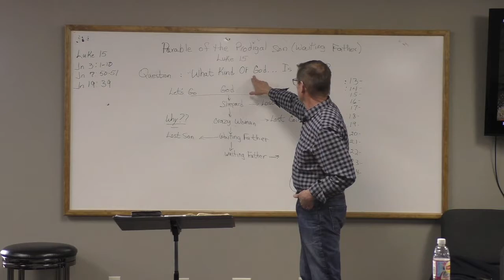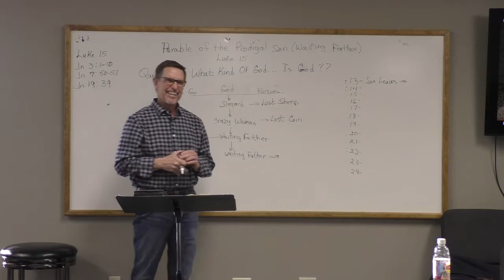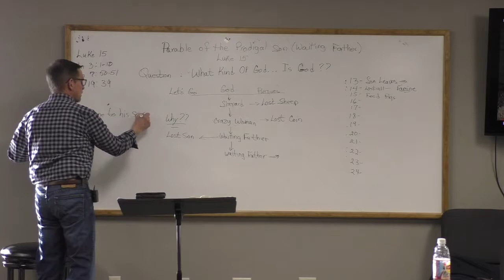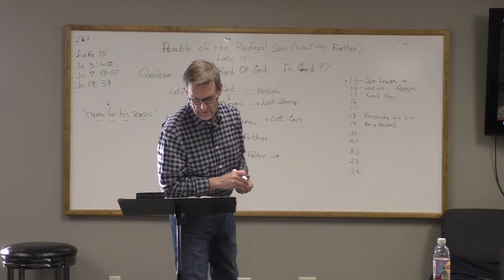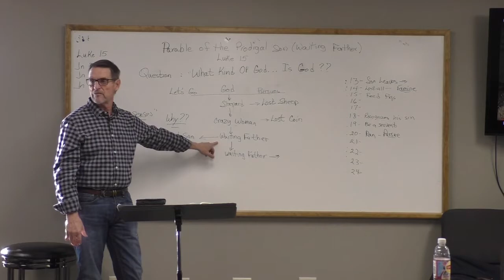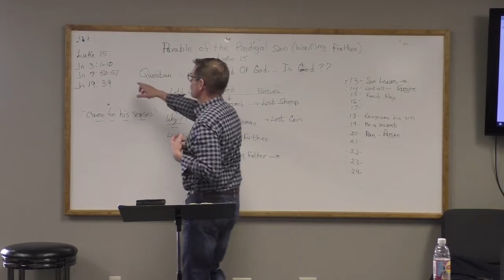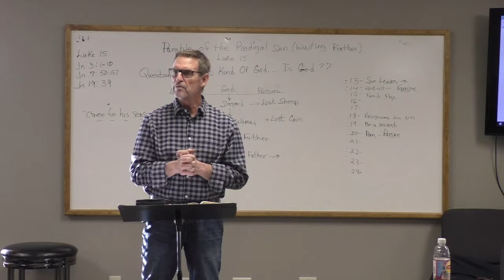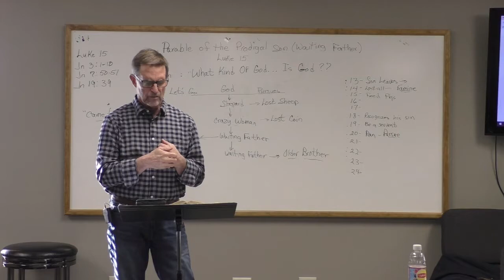Jesus' Parables: The Story Inside The Story - Week 5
Class is taught by Ron Ortman.  Ron has studied scripture for years and has a heart for teaching and helping others understand God's Word.

Services are held at 9 and 10:30 am on Sundays at:
1800 S. Valley View Rd.